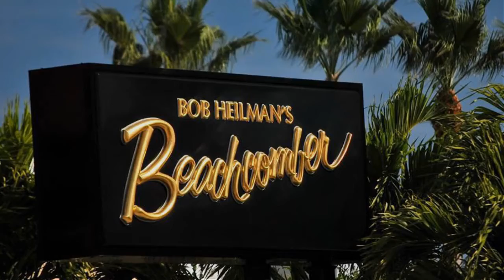Bob Helmans Beachcomber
Longtime restaurant with multiple rooms, popular for its fried chicken, seafood & old Florida charm.